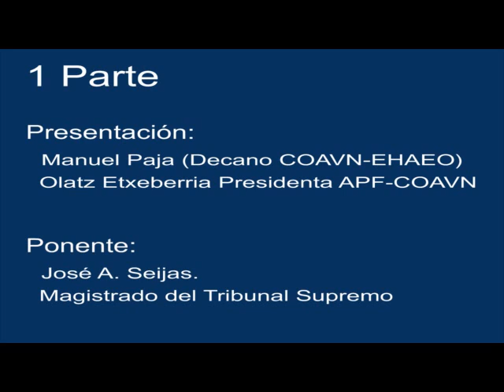Encuentro entre la Judicatura y la Agrupación de Arquitectos.1 Parte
Encuentro entre la Judicatura y la Agrupación de Arquitectos Peritos y Forenses del COAVN.
La Importancia de la Prueba Pericial en el Procedimiento Judicial
Bilbao 19/06/2014
1 Parte:
Presentación:
Manuel Paja (Decano del COAVN
Olatz Etxeberria (Presidenta APF-COAVN)
Ponente:
José Antonio Seijas Quintana, Magistrado del Tribunal Supremo